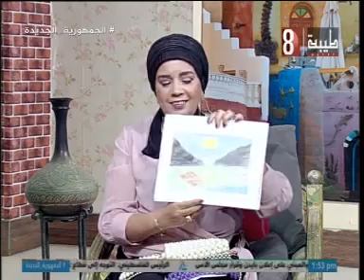اكتشاف مواهب اطفالنا. حياتنا 2024/8/21